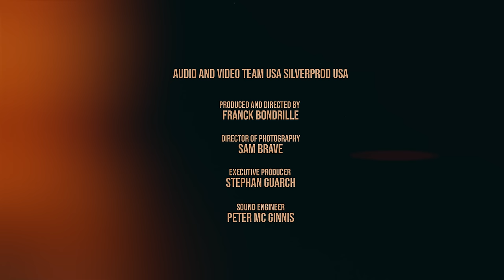Irina Rimes x Cris Cab - Your Love | Official Video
"Your Love" hits 10M views!

Lyrics: Irina Rimes, Andrei Ursu, Cris Cab, Andrés Alcaraz
Production: Alexandru Cotoi, Peter Mc Ginnis

Director: Bogdan Paun
DOP: Alexandru Muresan
Production: LOOPS Production
Hair & Make up: Alex Ifimov
Styling: Olivia Stoica

Audio and Video team USA Silverprod USA
Produced and directed by Franck Bondrille
Director of Photography Sam brave
Executive producer  Stephan Guarch.
Sound engineer Peter Mc Ginnis.

Toate drepturile rezervate. Orice reupload este ilegal si va fi raportat catre Youtube, fara exceptie.

Irina Rimes x Cris Cab - Your Love | LYRICS

Your love is a liar
But I see you, when you’re coming back to me
But I forgive you
Cause I still believe in it

La la la la lee lee

And if you feel like running baby
You can run to me
And if you feel like crying baby
Well, cry for me

Mentirán tus besos
Antes o después
Si no es amor, yo no sé lo que es

Mentirán tus besos
Por última vez
Y si es amor, no hay hueco para tres

And it brings me down to my knees
I know your love is a liar
But it never lies to me

Your love is strong
My weed is strong
you turn me on
You know you can’t go wrong
Won’t lead you on
Just wanna have some fun
You know I’m not the one
I’m always on the run
And I don’t really care what your friends say
Cause They don’t understand the games We play so
From dusk til dawn
.This a tarantino song